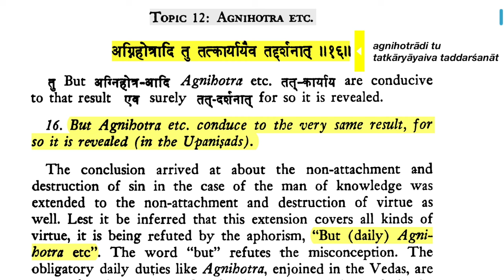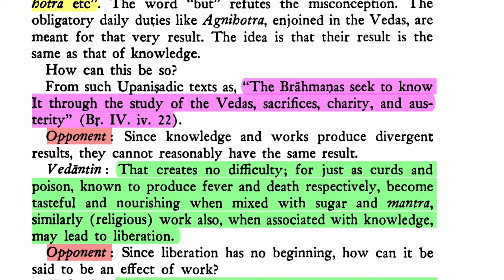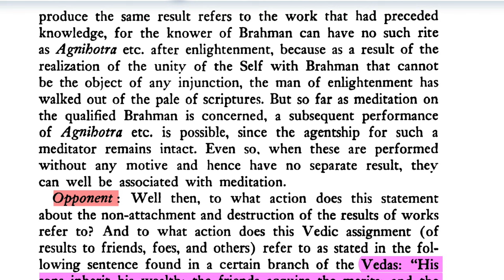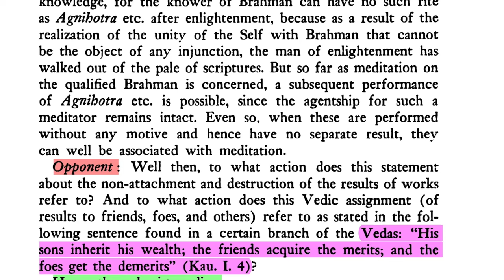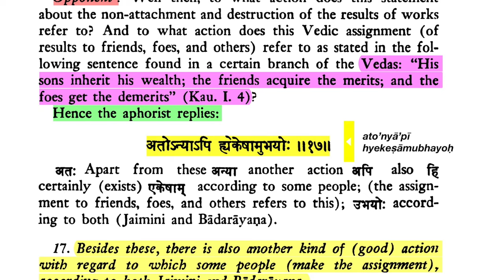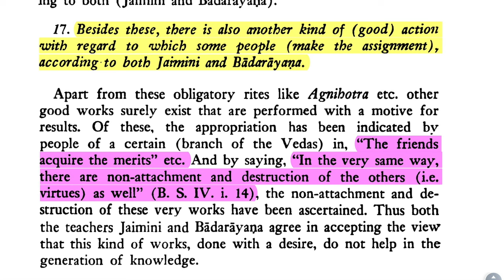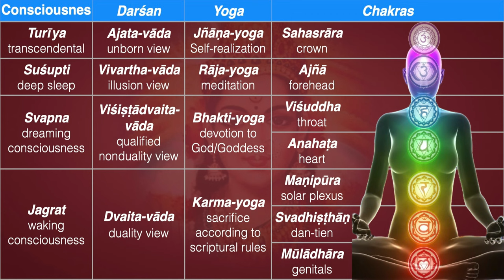Brahma-sūtra 4.1.16-17: Agnihotra and Mokṣa (Sacrifice Prerequisite for Enlightenment)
Sūtra 16. "But Agnihotra etc. conduce to the very same result, for so it is revealed (in the Upaniṣads)."

Śaṅkarācārya: The conclusion arrived at about the non-attachment and   destruction of sin in the case of the man of knowledge was extended to the non-attachment and destruction of virtue as well. Lest it be inferred that this extension covers all kinds of virtue, it is being refuted by the aphorism, "But (daily) Agnihotra etc". The word "but" refutes the misconception. The obligatory daily duties like Agnihotra, enjoined in the Vedas, are meant for that very result. The idea is that their result is the same as that of knowledge.

DOWNLOADS
Brahmā-sūtra with Śārīrāka-bhāṣya of Śaṅkarācārya (trans. Gambhīrānanda):